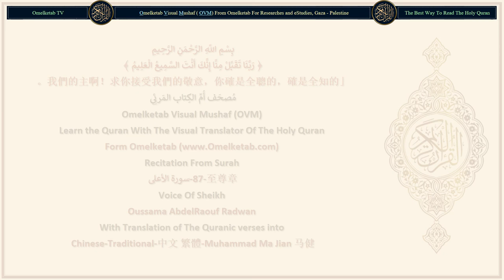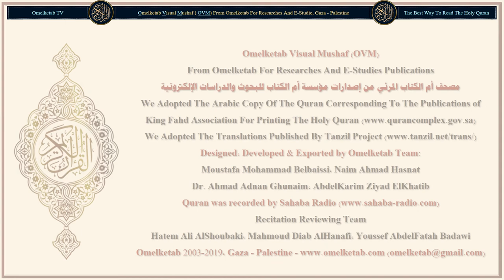87 至尊章 سورة الأعلى Chinese Traditional 中文 繁體 Muhammad Ma Jian 马健 Radwan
87-至尊章-سورة الأعلى-Chinese-Traditional-中文 繁體-Muhammad Ma Jian 马健-Radwan... [你當讚頌你至尊主的大名超絕萬物，(1)你當讚頌你至尊主的大名超絕萬物，(1)他創造萬物，並使各物勻稱。(2)他預定萬物，而加以引導。(3)他生出牧草，(4)然後使它變成黑色的枯草。(5)我將使你誦讀，故你不會忘記，(6)除非真主所欲你忘記的。他的確知道顯著的和隱微的言行。(7)我將使你遵循平易的道路，(8)故你當教誨眾人，如果教誨有裨於他們的話。(9)畏主的人，將覺悟；(10)薄命的人，將退避，(11)他將入於大火，(12)然後，在火裡不死也不活。(13)有教養的人確已成功，(14)他記念他的主的尊名，而謹守拜功。(15)不然，你們卻選擇今世的生活；(16)其實，後世是更好的，是更久長的。(17)這確是載在古經典中的，(18)載在易卜拉欣和穆薩的經典中的。(19)]

Surah Name: 87-至尊章-سورة الأعلى